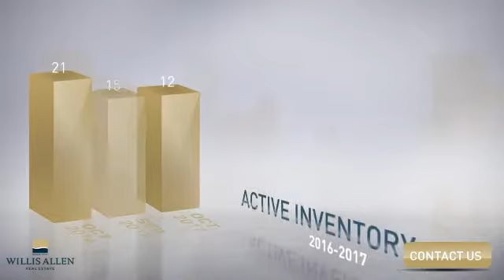San Diego, CA, 92123 - Real Estate Market Update - November 2017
0